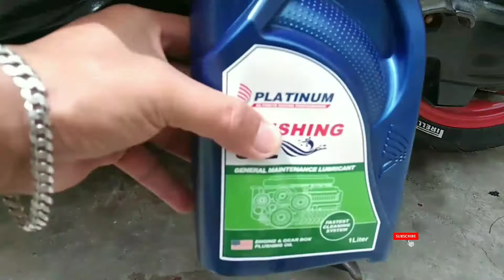Paano Linisin ang makina Gamit ang Engine Flush sa Beat PART 2